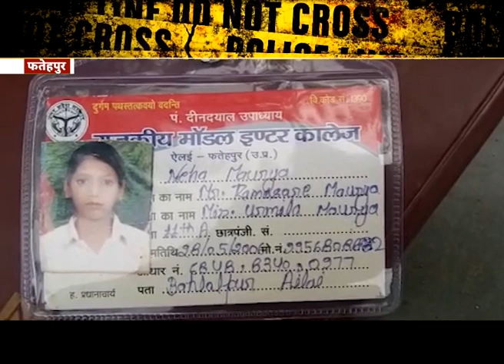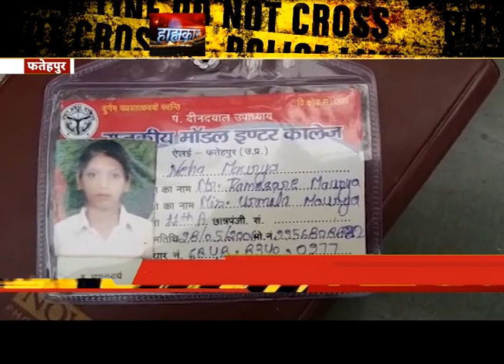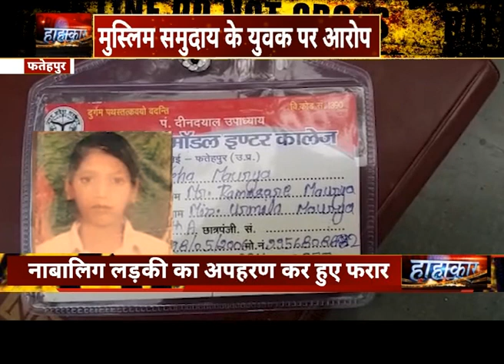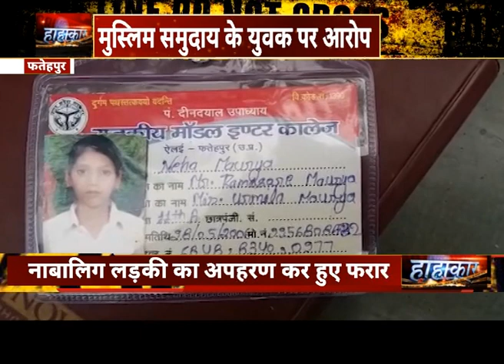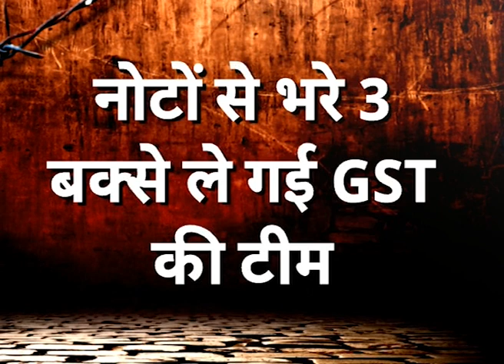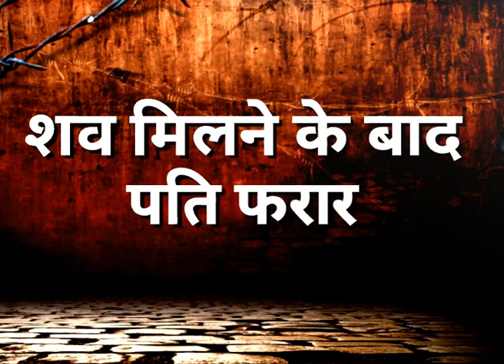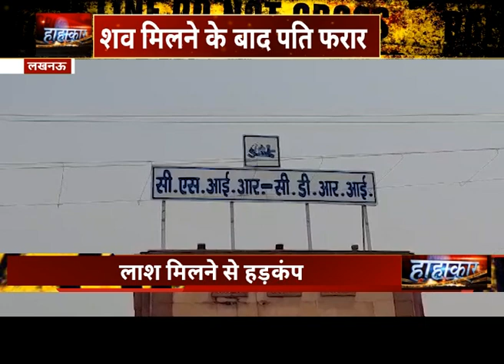Hahakaar : लव जिहाद का एक और सनसनीखेज मामला, देखिए 'हाहाकार' सौरभ त्रिपाठी के साथ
Hahakaar : लव जिहाद का एक और सनसनीखेज मामला, देखिए 'हाहाकार' सौरभ त्रिपाठी के साथ | Inda News UPUK